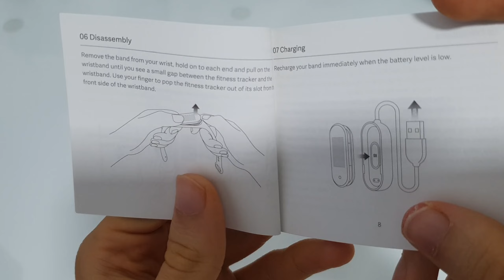COMO TIRAR A PULSEIRA DE QUALQUER MI BAND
Vídeo mostrando como remover a pulseira de qualquer modelo de Mi Band, seja para carregar ou simplesmente trocar a pulseira.

12 Pulseiras para a Mi Band 3 e 4
3 Pulseiras para a Mi Band 5 e 6
10 Pulseiras para a Mi Band 5 e 6
10 Pulseiras para a Mi Band 3 e 4 ou 5 e 6
Película para Mi Band 3 e 4 ou 5 e 6

Mi Bands ⌚:
Mi Band 5
Mi Band 6
Mi Band 7

PlayStation 4 Mega Pack
PlayStation 5
Xbox Series X
Xbox Series S
Powercolor Hellhound RX 6600 XT

Música de fundo: ♪ Picnic (Prod. by Lukrembo)